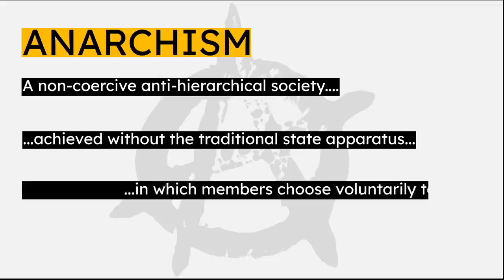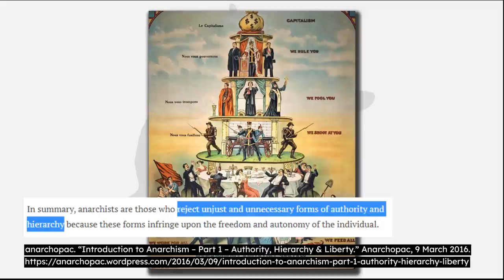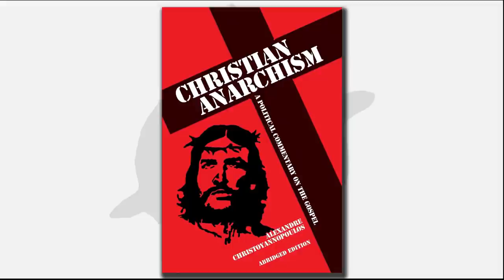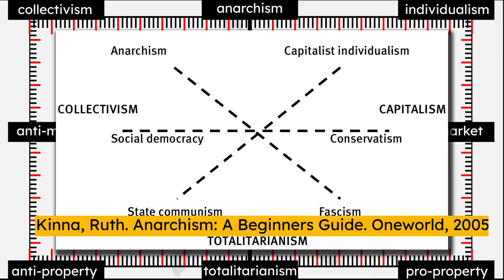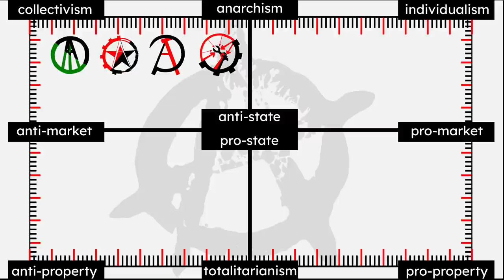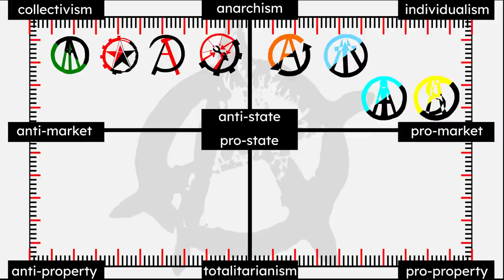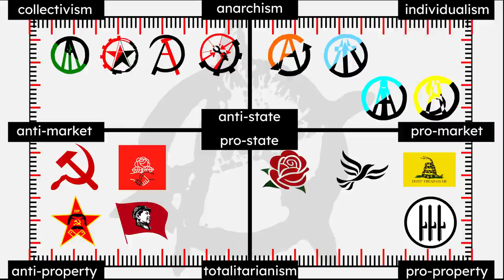What is anarchism? | a brief introduction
Anarchism is a socio-political model taking various forms, but typically upholding certain specific principles. Broadly speaking, an anarchist society is a non-coercive anti-hierarchical society achieved without the traditional state apparatus in which members choose voluntarily to participate.

This video provides a taxonomy of anarchism, explaining the primary features of different anarchist models. These descriptions are based on mainstream scholarly literature (see the bibliography link below), and can be considered reliably accurate in broad brush stroke terms.

Timestamps
00:00 Start
0:08 Definition of anarchism
1:09 Development of modern anarchism
1:37 Explanation of this video's treatment of anarchism
3:03 Three useful scholarly sources on anarchism
3:54 Explanation of the taxonomy used in this video
4:40 Collectivist anarchist systems
8:02 Individualist anarchist systems
12:03 Collectivist non-anarchist systems
15:55 Individualist non-anarchist systems